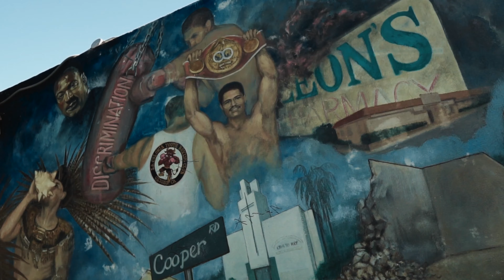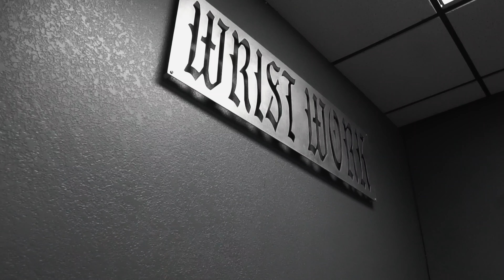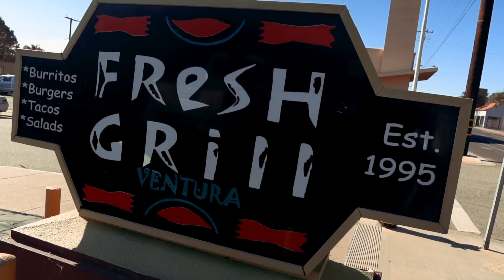Goshee "Fly Bangin" (Official Music Video)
Goshee "Fly Banging" (Official Music Video)
Directed By @DstructiveFilmz

Special thanks to everyone involved in the making of this project.